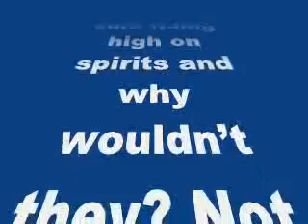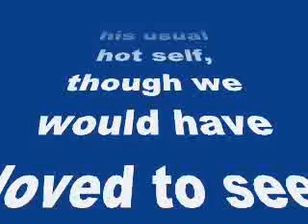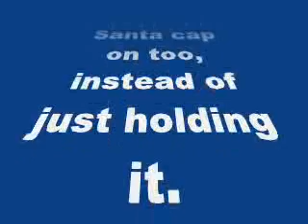Christmas 2014: Season’s greetings from Bipasha Basu and Karan Singh Grover-review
Christmas 2014: Season’s greetings from Bipasha Basu and Karan Singh Grover

The Alone co-stars pull on their Christmassy avatars
Bipasha Basu and Karan Singh Grover are sure riding high on spirits and why wouldn’t they? Not only is their chemistry creating ripples in the news circuit, the trailer of their soon to release horror flick, Alone, was received to a great response.
Enjoying the Christmas feel, the duo took to Twitter to share their wishes with fans. A picture posted on Twitter has the Bong beauty in donning the Santa cap. And she makes for a mighty cute Santa too. KSG looks his usual hot self, though we would have loved to see him put the Santa cap on too, instead of just holding it.
Directed by Bhushan Patel, Alone marks the Bollywood debut of Karan and is slated to release on the 16th of January 2014